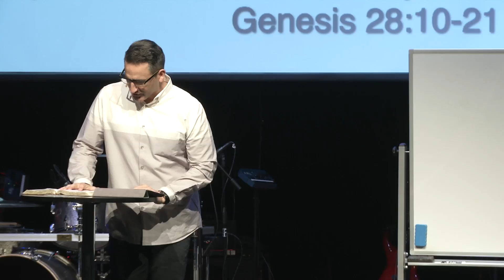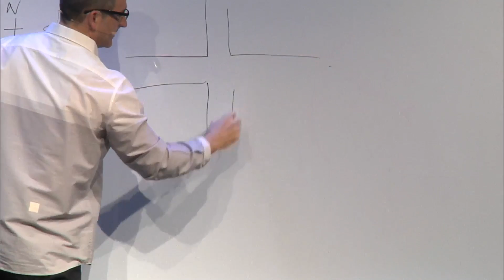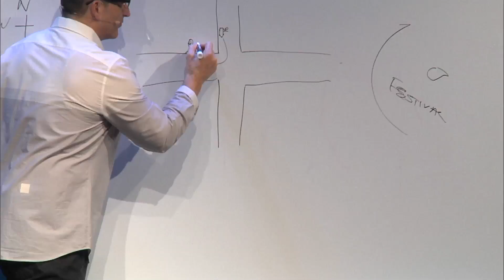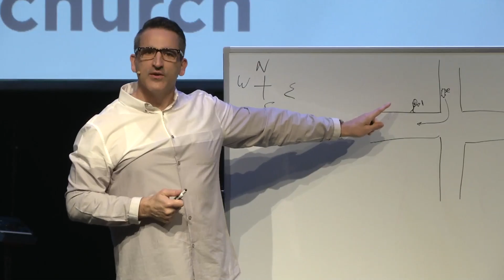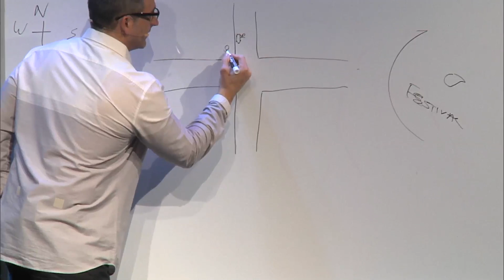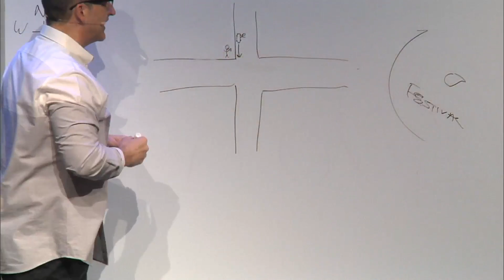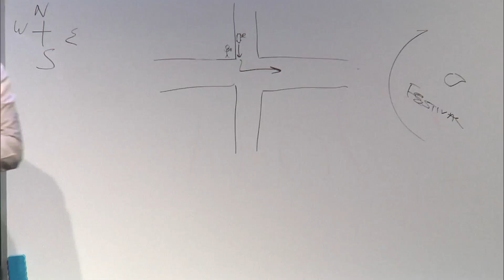What Is Church